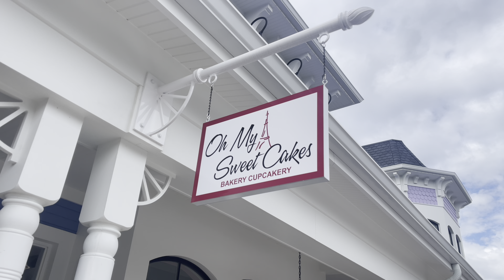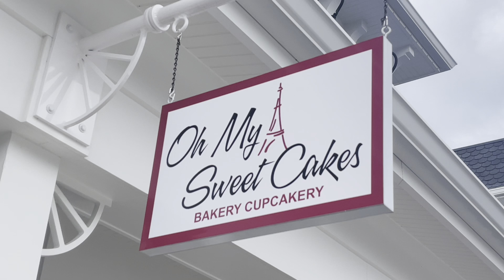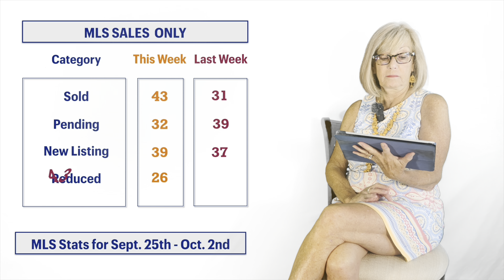Ep. 96 Discover The Villages Community with Jana Raber. Food Reviews, home Walkthroughs and more.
Welcome to Discover The Villages Community with Jana Raber. Find out all you need to know about the Villages Community Florida. A Very active retirement 55+

I Live and Work in The Villages Community and I absolutely love it. I Want to Share with you all the amazing and fun things that make The Villages Community such a great place to live. The Nightly Entertainment in all three Town Squares, more Golf than any other Community in the World, Three Thousand Lifestyle and Hobby Clubs, but to me the most wonderful thing is the People. It’s the residents that make this place the best Place to Live.

Your weekly Update for the Villages Community Florida, a very active 55+ Retirement Community. Recreation, Entertainment and lifestyle. Discover how to find fun and important information as you learn much more about possibly the best active retirement 55+ community in the World.

I also make Videos about the Various House Styles, prices, Market Updates. Anything that helps someone interested in the Villages.

00:00 intro
1:33 What do I get for my Money
4:44 MLS Statistics
5:51 Restaurant Review
11:09 House of the week

Discover the Villages with Jana Raber Part 4 GOLF, GOLF CARTS AND THE GOLF CART PATHS